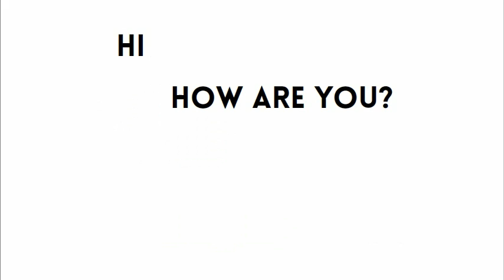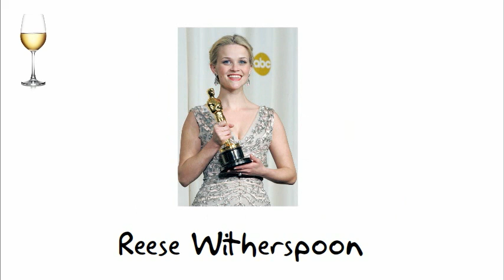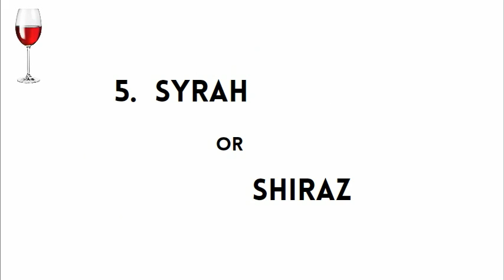Wine for Waiters! Learn about your wines and sell more!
In this video, we give you some handy tips for remembering common types of wine. If you don’t have much experience with wine, it can be intimidating: there’s a whole world of wine varietals, terminology, and attributes. We provide some fun mnemonic devices here for you to get started with the basics: which wines are which color.

Restaurant Wings provides straightforward and engaging training to empower team members, streamline guest service, lift team morale and turn any employee into a seasoned service professional. Once we take them under our wing, you’ll see the difference. We are an invaluable resource for owners of restaurants and small restaurant chains, allowing you to compete with large national chains who use their own in-house training programs.

Try Restaurant Wings and watch your sales take off.